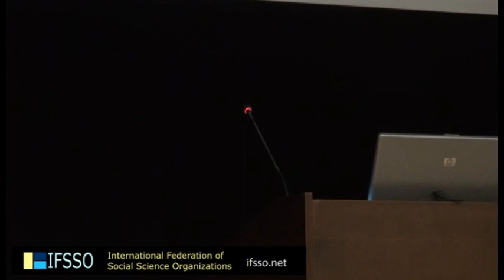Embedded Social Scientists: Warriors for Peace?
Nestor Castro, University of the Philippines, PHILIPPINES